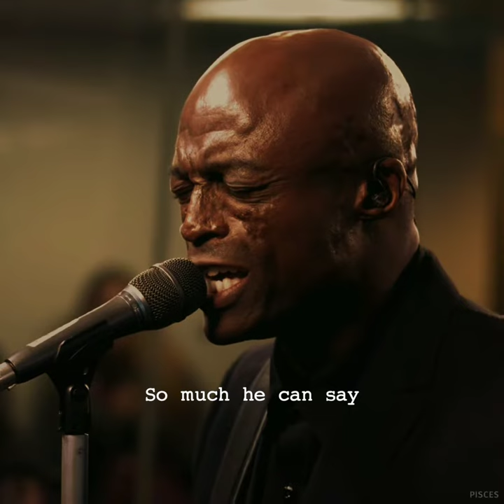Seal - Kiss from a Rose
|Burmese version

လေးဖြူ - နှင်းဆီဝင်္ကပါ